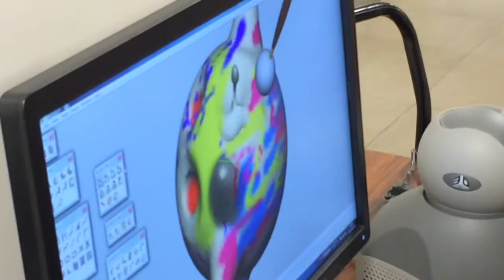【3Dプリンター】燕三条Wingで実演会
燕三条駅観光物産センター「燕三条Wing」で14日、3Dプリンター実演会が開かれ、午前と午後で定員20人のところ30人が参加する人気だった。